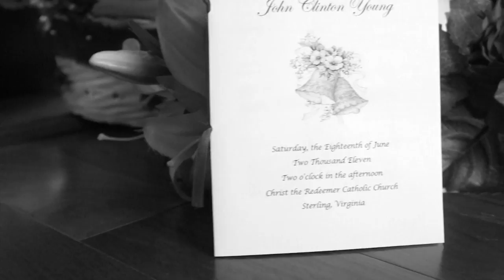LOB VIDEO SAMPLE